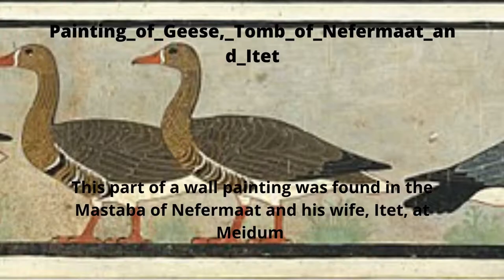Discover: Painting of Geese , Tomb of Nefermaat and Itet